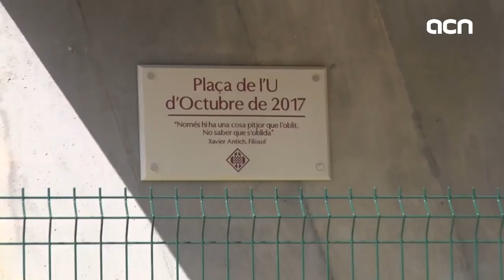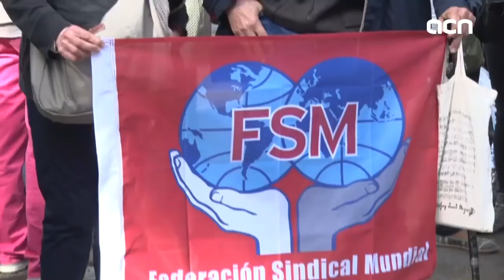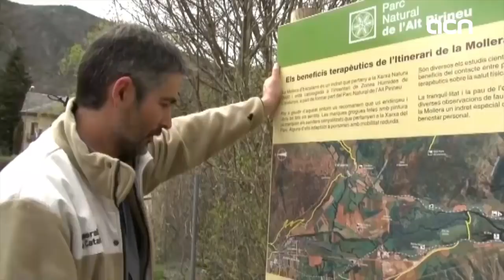25-Apr-18 TV News: 'All MPs vote in parliament for first time in 6 months'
25-Apr-18 TV News: 'All MPs vote in parliament for first time in 6 months'
25 April 2018 07:11 PM byACN | Barcelona SHARE
All 135 MPs in Catalan Parliament have been able to vote today for the first time in half a year. But the Spanish judiciary might prevent it from happening again in the future. The last time that all Catalan lawmakers were able to vote in the chamber was on October 27, 2017, the day of the declaration of independence. Later on that day the Spanish government dissolved the Parliament and sacked the government. It wasn’t until today that all MPs in prison and abroad were able to vote once more. But two unionist parties are ready to challenge the delegated vote for the representatives abroad. Yet another clash of wills is approaching. We explain all about this, and we also take a look atsome images of a beautiful landscape in case you’ve got some time off –and you’d rather avoid the beach.